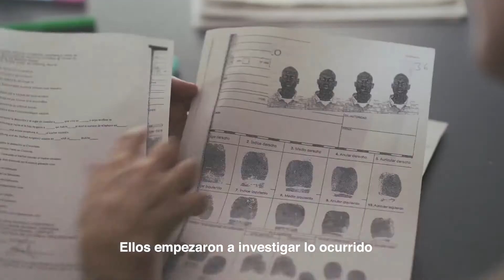"Idrissa, crónica de una muerte cualquiera"[2018](ESPAÑA)(DOCUMENTAL)(Tráiler VOSE)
Poco o nada sabemos de los miles de migrantes que viven en nuestras ciudades. Si las noticias sobre el caso del mantero senegalés Mame Mbaye abrieron una ventana a esas vidas, Idrissa va un paso más allá: no se trata solo de contar una historia, sino del uso efectivo del cine como herramienta de acción y cambio. El guineano Idrissa Diallo, de 21 años, falleció en una celda de un Centro de Internamiento de Extranjeros de Barcelona. Un hecho del que nadie se hizo responsable y que se pretendió silenciar, y con el que el activista y cineasta Xavier Artigas (Ciutat Morta) construye un relato colectivo tan sangrante como esperanzador.